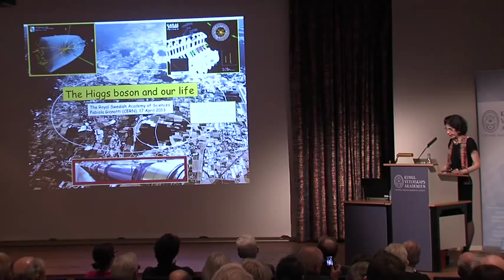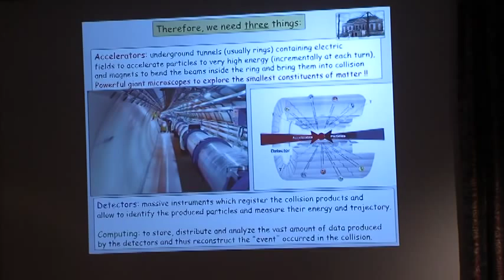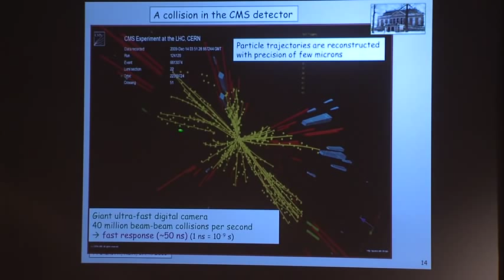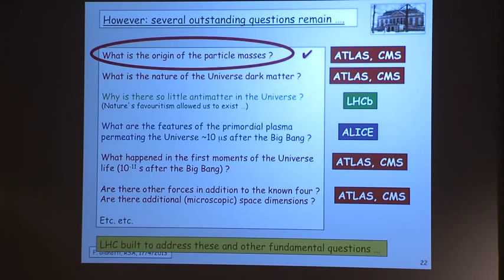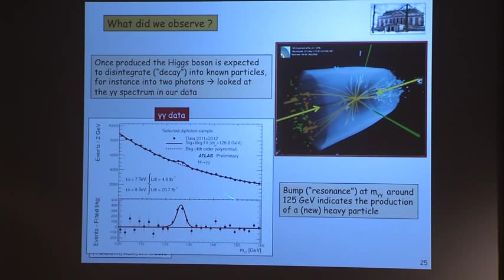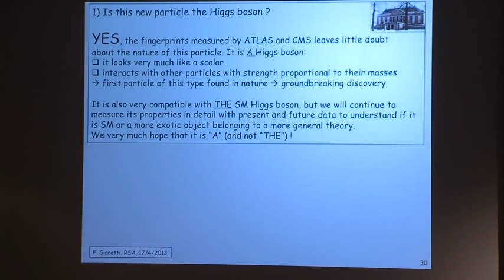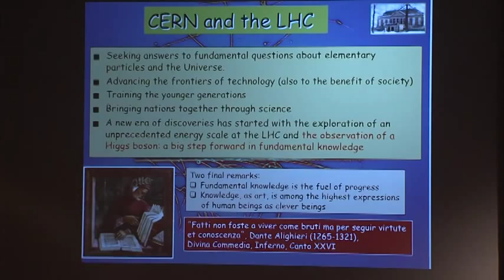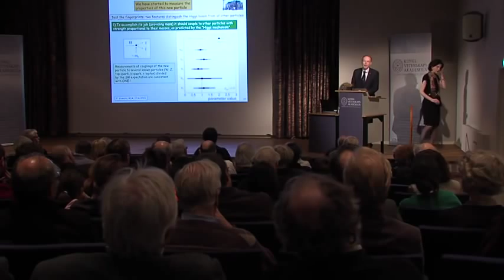The Higgs boson and our life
Professor Fabiola Gianotti, CERN - Physics Department, Geneva, Switzerland. Introduction by Professor Gunnar Ingelman, the Royal Swedish Academy of Sciences. From: The Higgs boson and our life - Open lecture, 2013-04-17.